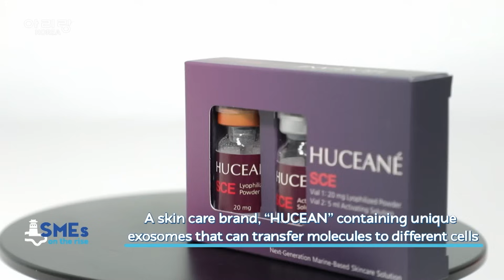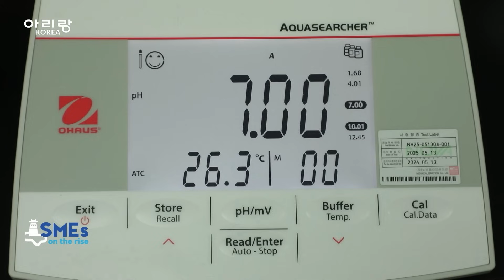[SMEs on the rise 2025] Providing cutting-edge bio-cosmetic solutions, “GLOPEX(글로펙스)”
Providing cutting-edge bio-cosmetic solutions, “GLOPEX”
(바이오 코스메틱 전문기업, 글로펙스)

The anti-aging market has experienced significant growth. A variety of total skin care solutions have been continuously developed. The company has mainly produced cosmetic items for skin reproduction and treatment solutions.  And the firm has emerged in the skin care and medical aesthetic fields. The HA, or Hyaluronic Acid fillers of the company consist of high-purity hyaluronic acid. It has been developed based on the unique mixing ratio. Also, the premium skin care products for skin reproduction have gained popularity. The company has launched a skin care brand with the products that contain exosomes. And the advanced skills have earned recognition in the field. Also, it is planning to develop diversified textures as well as new products for different skin types. We explore GLOPEX, which has contributed to enhancing the beauty of consumers.

안티에이징에 대한 꾸준한 관심으로 피부관리의 영역이 확장되고 있다. 글로펙스는 피부 재생 치료 및 관련 제품을 연구, 생산하는 기업으로, 현재 스킨케어와 메디컬 에스테틱 분야에서 두각을 나타내는 기업이다. 특히, 독자적인 배합비율로 개발한 고순도 히알루론산 필러 및 스킨케어 제품이 높은 피부재생 효과를 보이며 소비자들에게 사랑받고 있다. 또한, 세포 간 전달을 돕는 ‘엑소좀’ 성분을 함유한 스킨케어 전문 브랜드를 선보이며 그 기술력을 인정받고 있다. 글로펙스는 계속해서 피부 고민에 맞는 원료 제형을 연구하며, 특정 피부 요구에 대응할 수 있는 신제품을 연구를 멈추지 않고 있다. 건강한 아름다움을 지향하는 기업, 글로펙스를 만나본다.